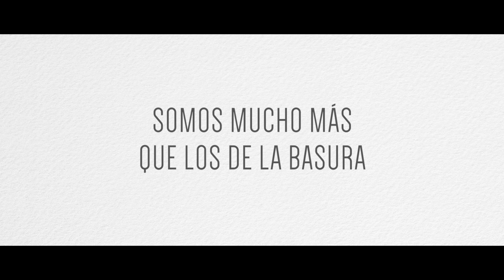Red Ambiental - Campaña Rosa